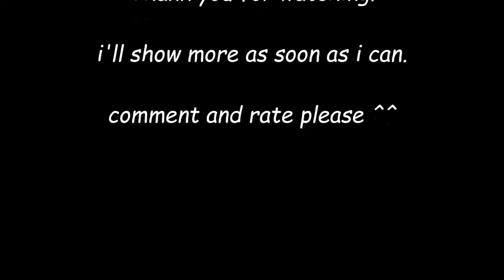Vlog four: Christmas 2014 and Baby stuff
Here's are Christmas 2014 and yes, the baby crib.
by the way, i know i spelled Christmas wrong in the video. XD